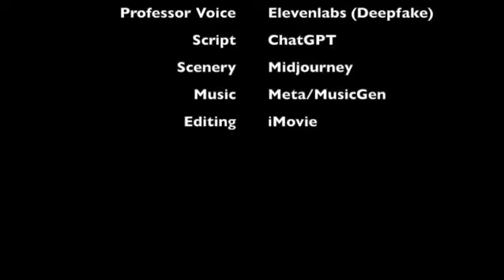The Cheese Stands Alone, Part 2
This is an AI-generated discourse on the meaning of the last verse of "The Farmer in the Dell".  Animations: Adobe Express.  Voiceovers: Elevenlabs.io.  Script: ChatGPT.  Music: Meta/MusicGen.  Editing: iMovie.

This draws on themes from Baylor's advice for beginning researchers documents